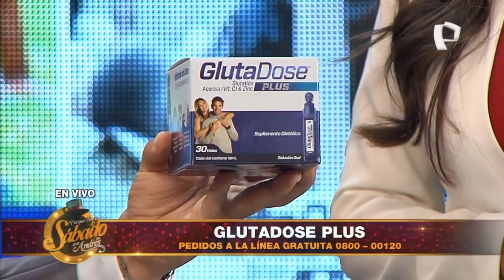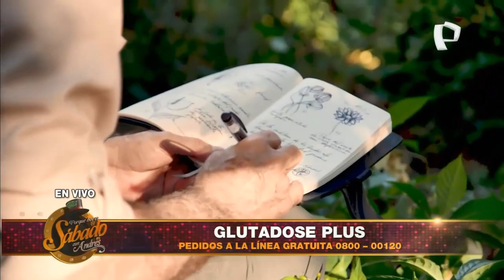Glutadose - Porque Hoy es Sábado con Andrés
Glutadose Plus, recién llegado al Perú, es el máximo antioxidante y desintoxicante que te fortalece tu sistema inmunológico y te ayuda a llevar una vida saludable. Pedidos a la línea gratuita 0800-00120